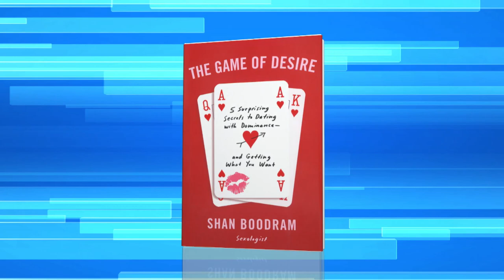How to Get in the Driver’s Seat of Your Own Love Life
Also, find out what chore-play is!